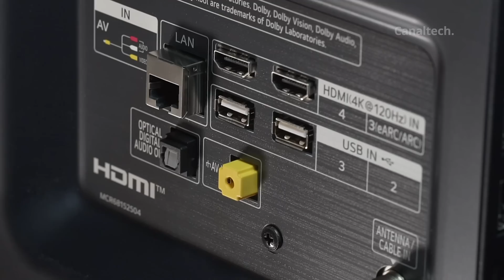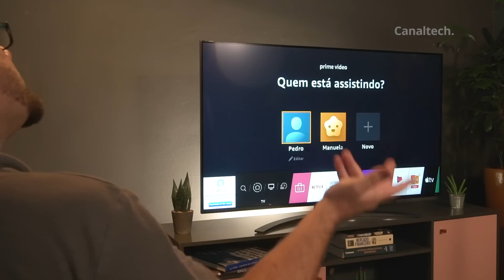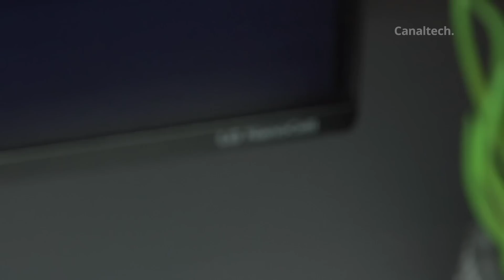LG NanoCell 2020: a smartTV que merece um espaço na sua sala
A NANO86 que recebemos para testes nos surpreendeu, trazendo uma tecnologia que não chega a ser tão fantástica quanto a OLED, mas certamente se destaca das TVs LED IPS "comuns". A lista de recursos é grande, como WebOS 5.0, inteligência artificial com o ThinQ AI, 120 Hz, HDMI capaz de suportar inputs em 4K a 120 Hz e assim por diante. E claro, vem com um painel que fica bonito em qualquer lugar, então vamos conhecer mais sobre ela.